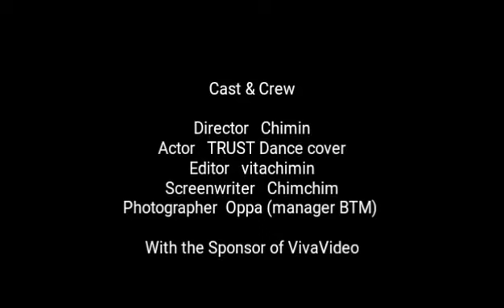TRUST COVER DANCE BTS NOT TODAY + FIRE at BTC MALL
Anyeooong
We are trust cover dance icon,,,